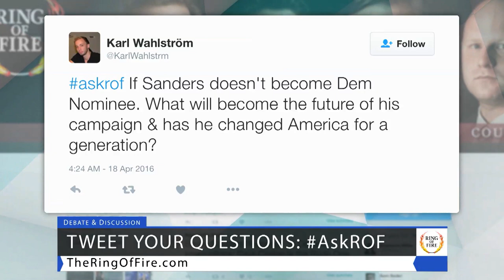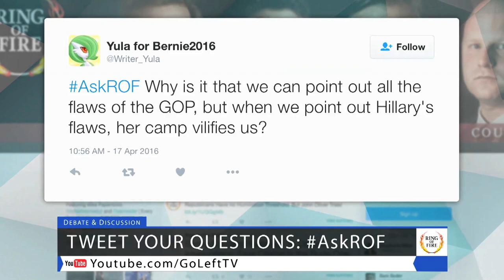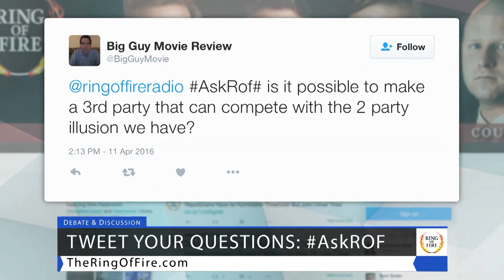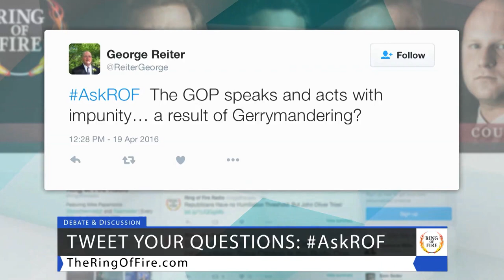Free Speech TV | Episode 285 - Republican Regression - The Ring Of Fire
Have you ever wondered what old school Republicans think of the current state of the GOP?  We had the unique opportunity to speak with former Republican Senator Alan Simpson where we got an answer to that question – and Republicans aren’t going to like what he has to say…

And we’re taking your questions from Twitter – send it to us using the hash tag Ask ROF…